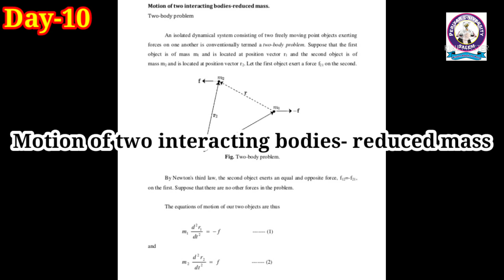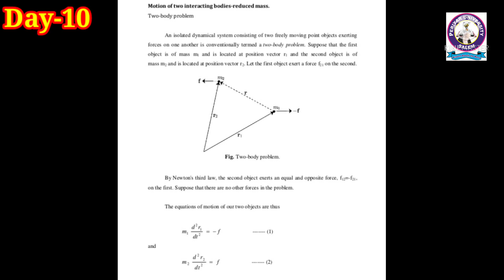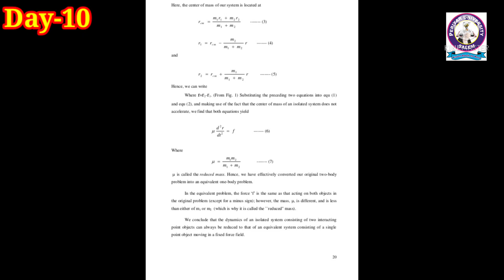Motion of two interacting bodies-reduced mass/Unit-I/Day-10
Hello everyone,

Day-4